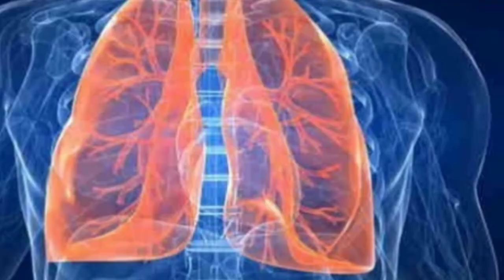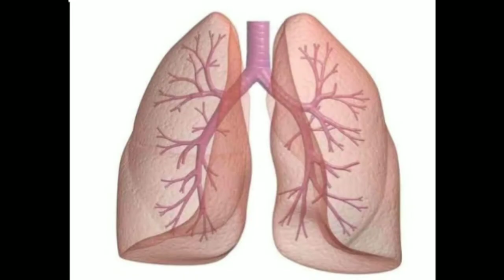மருந்து மாத்திரை இல்லாமல் நுரையீரலை சுத்தம் செய்வது எப்படி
How to clean the lungs without a prescription pill